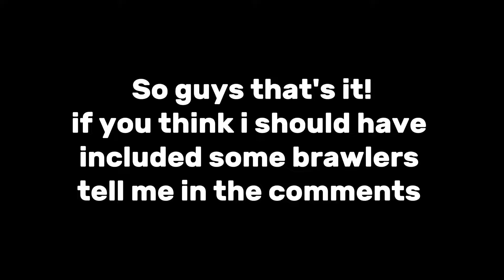Top 10 Brawlers Against Wintraders in Brawl Stars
In this video I'm showing the best brawlers against Wintraders in Brawl Stars. With these brawlers you can easily beat Wintraders and Teamers and push Rank 30 or more